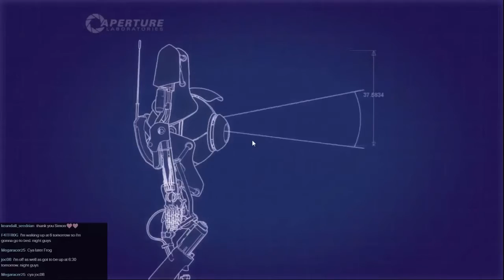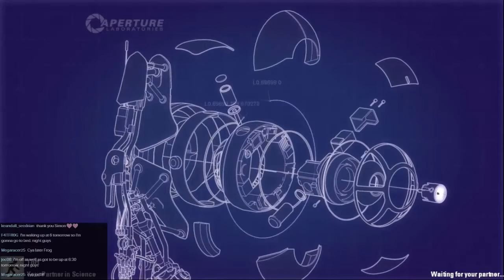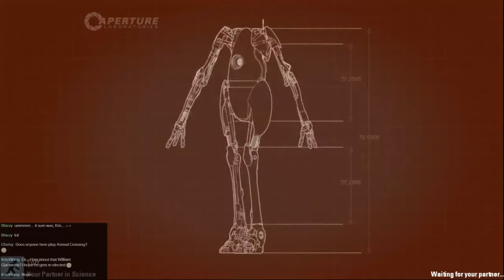Portal 2 With Tort, Episode 3 (Simon Plays 128)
Join Tort and I as we prove that we are not very good at this game!

To vote for what I play during the next livestream (Weds 1st 7:30PM GMT) please go . Don't forget to vote even if you don't watch the livestream, it will be put up on Youtube too!